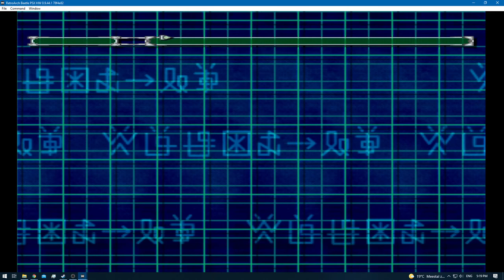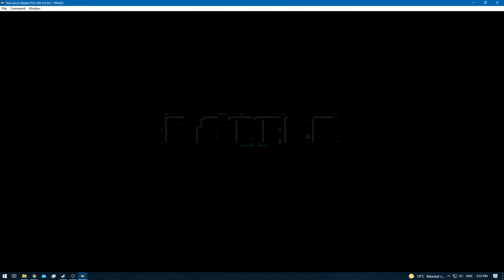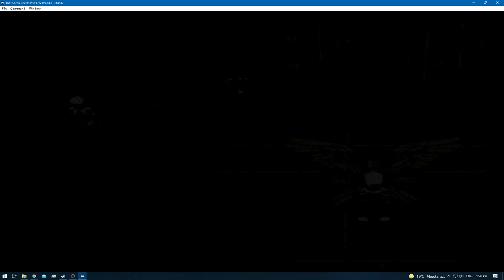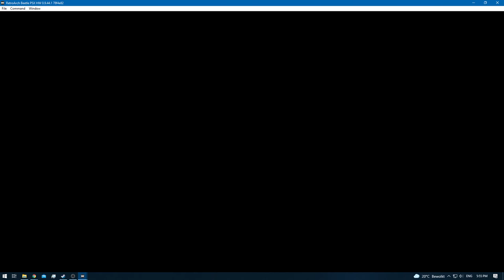Digimon World 2 [RA] - Episode 17.3 - Exploring & Training (Web Domain) [NC]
* 0 - 10 [Rookie]
* 11 - 20 [Champion]
* 21 - 30 [Ultimate]
* 31+ [Mega]

None!

None!

None!

None!
[YouTube Chapters]

0:00 - [YouTube Time Stamp Feature]
0:02 - 0:47 [Gameplay: (Digital City)]
0:48 - 8:30 [Gameplay: (Web Domain)] [Exploration / Training]
8:31 - 9:18 [Gameplay: (Digital City)]
9:19 - 9:32 [Digi-Evoltion: Goburimon - Ogremon]
9:33 - 10:24 [Gameplay: (Digital City)]
10:25 - 35:04 [Gameplay: (Web Domain)] [Exploration / Training]
35:05 - 36:43 [Gameplay: (Digital City)]
36:54 - [End of the Episode]